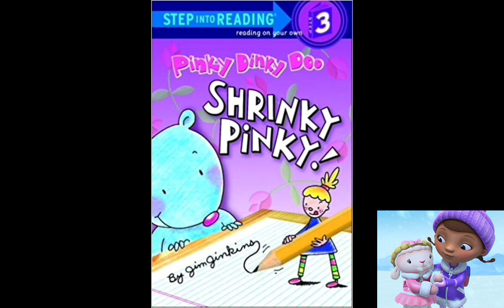Dottie McStuffins (Doc McStuffins) sings For Fun Suay Jung (Doctor Kidz) (A.I. Cover)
Requested by @Cutejulinhakawaii .